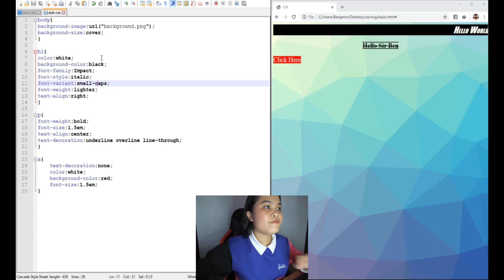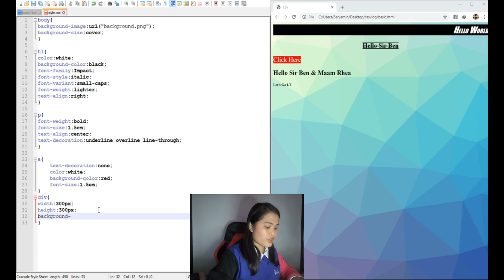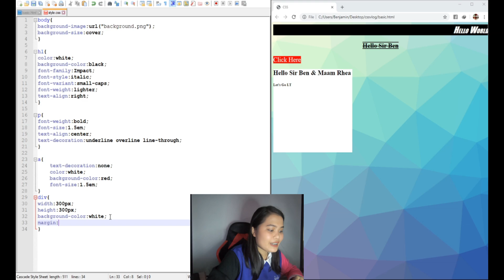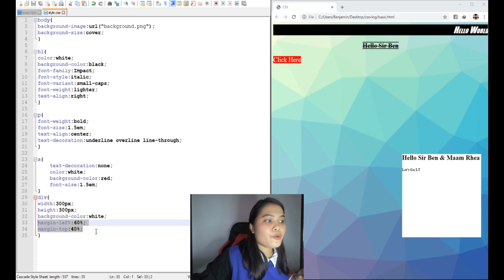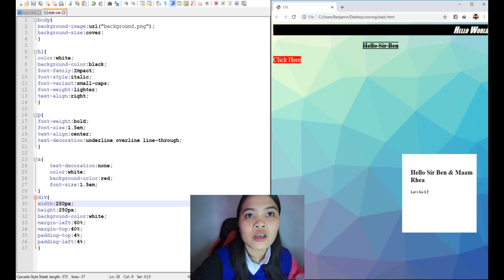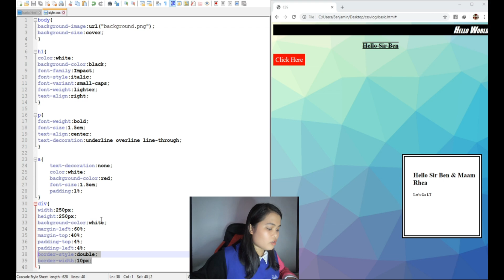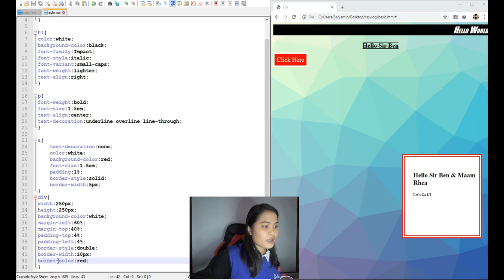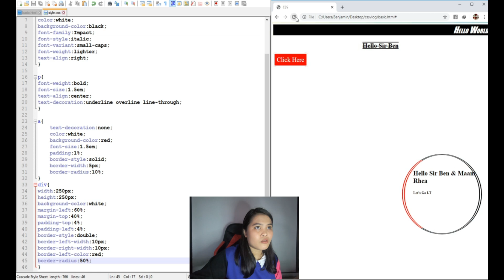CSS Box Properties (TAGALOG)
Learning different box properties that can use to design you web pages.